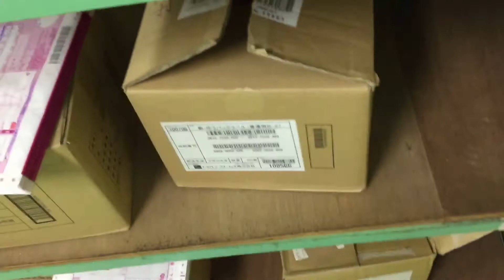ナショナルの業務用換気扇の音